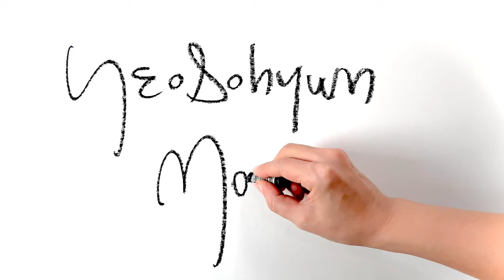미대생을 위한 기초 드로잉🖍Fundamentals Drawing for Art school | 크로키 | Yeosohyun | 여소현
안녕하세요.
한국에서 활동하고있는 화가 여소현입니다.
나의 채널은 직업모델로 활동하고 있는 훌륭한 누드모델을 보고 빠르게 드로잉하는 작업들을 기초로 하고 있습니다.

나는 드로잉을 사랑하고, 나의 작품들은 인간의 몸짓과 선의 아름다움을 추구합니다.

예술가에게 있어서 인체의 아름다운 움직임과 느낌을 선으로 표현하는 작업은 매우 매력적인 작업이 아닐수 없습니다.

여러분도 나와 함께 인간의 몸을 표현하는 드로잉의 세계에 들어가보시죠.

제 채널에 방문해주셔서 고맙습니다. ❤️

5 minute figure drawing of art model
297x490mm pencil & oilpastel on paper 2020

YeoSohyun Movement 🎨

Line art. line drawing. figuredrawing.pencildrawing. dessin.  dibujo. Peinture. Рисунок. Zeichnen. disegno. dipingere. quick pouse. Art school. lifedrawing. How to draw gesture. How to draw people. gesture draw. tutorial. contemporary art. fine art. live drawing. live art. croquis. artworks. oilpastel. Sennelier. nudeart. live model. Korean painter. painting. วาด. Рисовать. ドローイング. 人物画. 드로잉. 인체드로잉. 인체스케치. 5분 크로키. 집콕취미. 미술 대학. 누드크로키. 스케치. 누드드로잉. 여소현